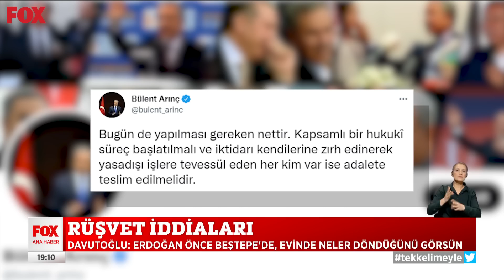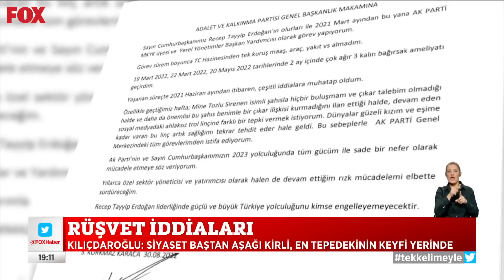AK Parti’den rüşvet tepkileri... 2 Eylül 2022 Selçuk Tepeli ile FOX Ana Haber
İki danışman koltuğundan oldu... 2 Eylül 2022 Selçuk Tepeli ile FOX Ana Haber Öne Çıkan Haberler yayında hemen izle!